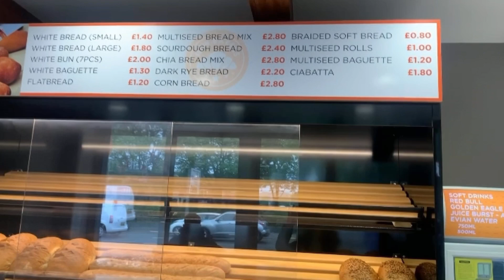Traditional Borek at"New Bakers" N15 Ja si i pregaditin burekat tradicional në"New Bakers"Londër N15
Rastësisht hasa në këtë Burektore ku aroma  më terhjeku të hy mbrenda dhe të shijoj një burek me djath që kishte një shije fantastike. Aty kishte bureka të llojeve të ndryshme. Po ashtu në "New Bakers" mund të gjeni edhe gatime të tjera,të cilat mund ti shikoni  në video ku kam bër një inqizim të shkurt.

Delicious Traditional börek from "New Bakers"

Address:
9 Turnpike Parade Green Lanes
London N15 3EA